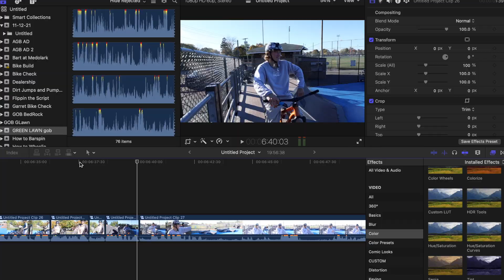Greenlawn Skate Park | GAME of B.I.K.E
Game of bike between James and Garrett. Who will win?